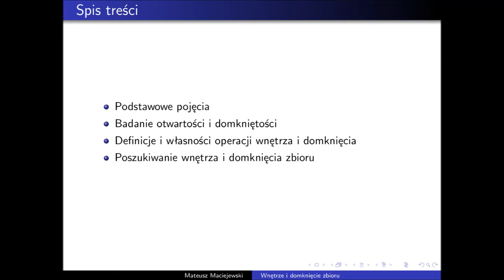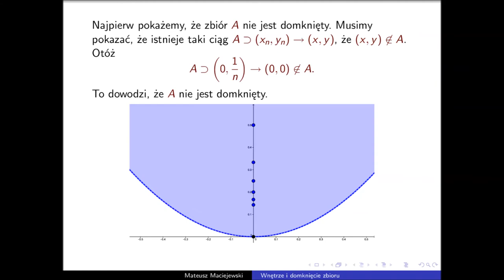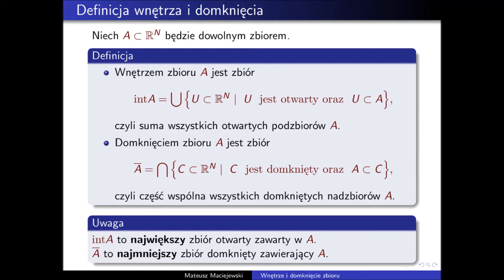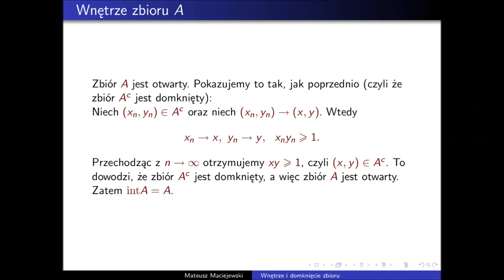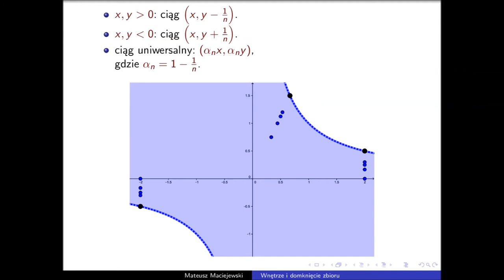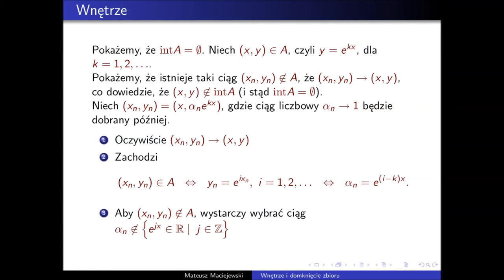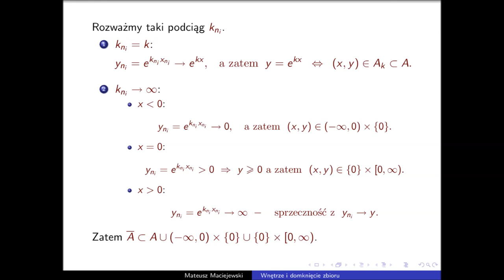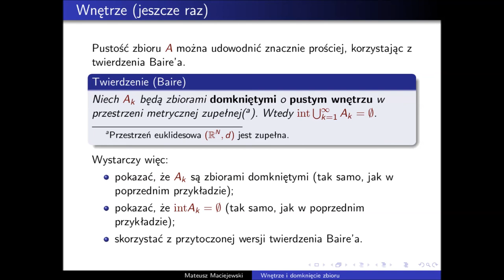domkniecie i wnetrze zbioru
W filmie przedstawiona jest definicja domknięcia i wnętrza zbioru oraz kilka przykładów ich obliczania w przestrzeniach euklidesowych R^n